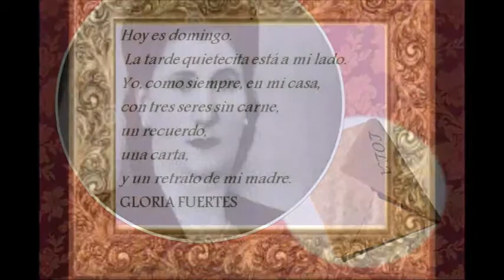GLORIA FUERTES POEMA RECITADO"HOY ES DOMINGO"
MADRE E HIJA CELEBRAN EL DÍA MUNDIAL DE LA POESÍA.UN BESO MARUJITA